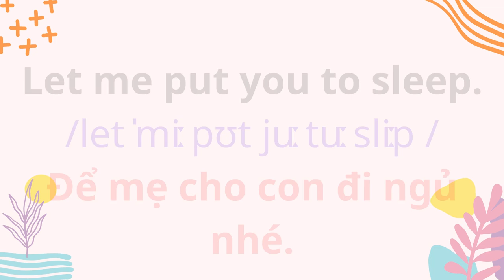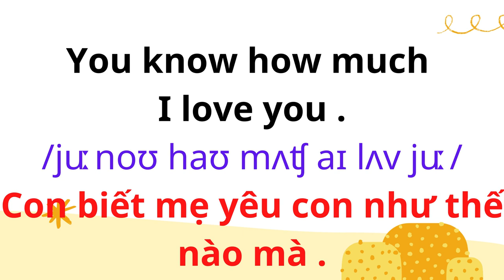Tiếng Anh Giao Tiếp Cho Trẻ Em | 11. Con có muốn được cõng không?